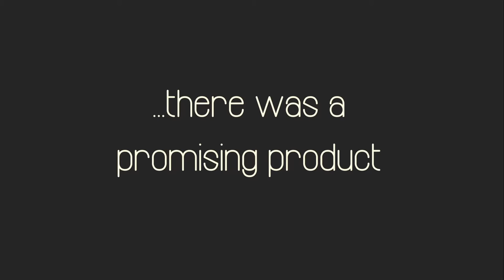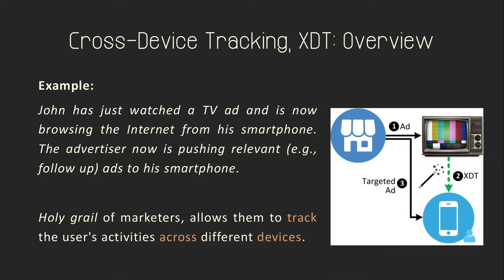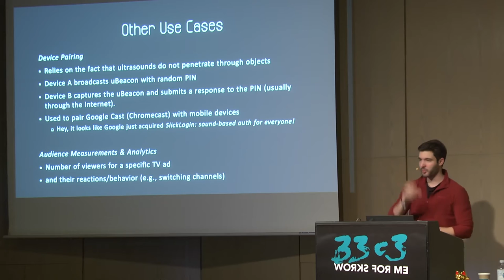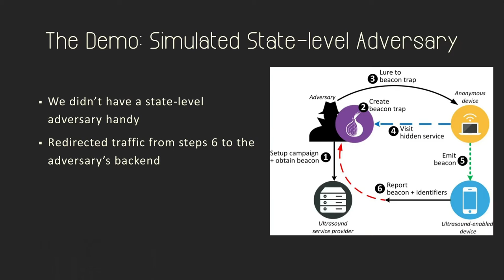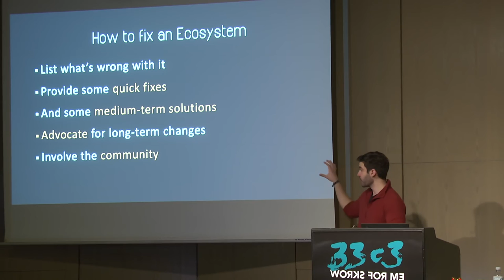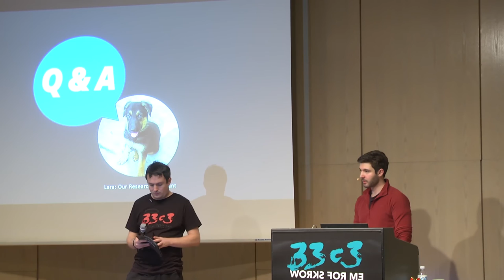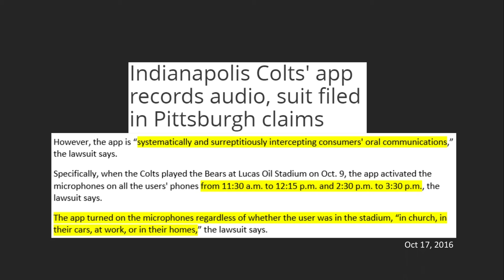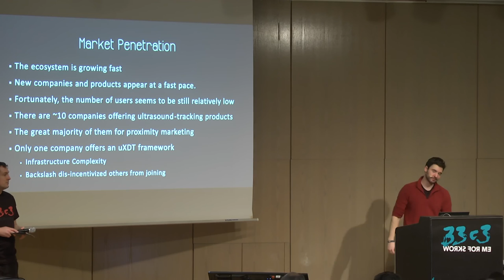Talking Behind Your Back (33c3) - deutsche Übersetzung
On the Privacy & Security of the Ultrasound Tracking Ecosystem

In the last two years, the marketing industry started to show a fast increasing interest in technologies for user cross-device tracking, proximity tracking, and their derivative monetization schemes. To meet these demands, a new ultrasound-based technology has recently emerged and is already utilized in a number of different real-world applications. Ultrasound tracking comes with a number of desirable features (e.g., easy to deploy, inaudible to humans), but alarmingly until now no comprehensive security analysis of the technology has been conducted. In this talk, we will publish the results of our security analysis of the ultrasound tracking ecosystem, and demonstrate the practical security and privacy risks that arise with its adoption. Subsequently, we will introduce some immediately deployable defense mechanisms for practitioners, researchers, and everyday users. Finally, we will initiate the discussion for the standardization of ultrasound beacons, and outline our proposed OS-level API that enables both secure and effortless deployment for ultrasound-enabled applications.

Vasilios Mavroudis Federico Maggi